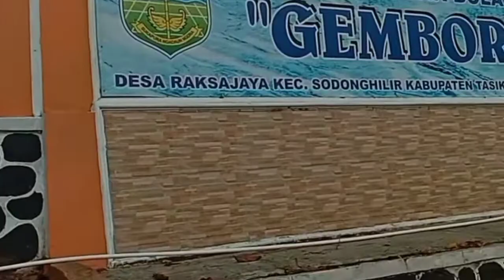kampung bubut sangat sejuk apalagi habis hujan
Vidio kali ini saya menuju gunung bubut untuk ngeliput suasana perkampungan dan pemandangan yang sangat sejuk dan indah